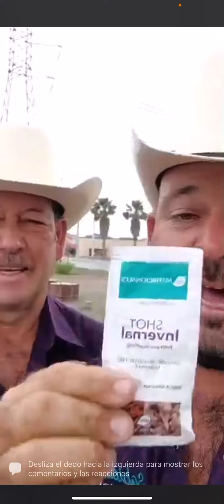Blen Shot Invernal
Nuestros amigos de Jugos los weros recomiendan el Shot Invernal Blen🍃ideal para reforzar nuestro sistema inmunológico ademas gran aliado en caso de resfriados, gripe, alergias👌🏻

Adquiere los tuyos con tu promotor Blen mas cercano😉

Blen Empresa 100% mexicana dedicada a la producción y venta por catálogo de productos para la salud y belleza elaborados a base de hierbas, flores, extractos naturales y aceites esenciales.

Si aun no estas inscrito en Blen estas en el mejor momento para hacerlo!!!
Te invitamos a pertenecer a nuestro equipo Blen Nuevo Leon, solicitamos Promotores y Gerentes de ventas en todo México. Brinda salud y bienestar natural a todos los que te rodean. Únete a nuestro equipo 😉Consume o Distribuye nuestros productos Blen🍃